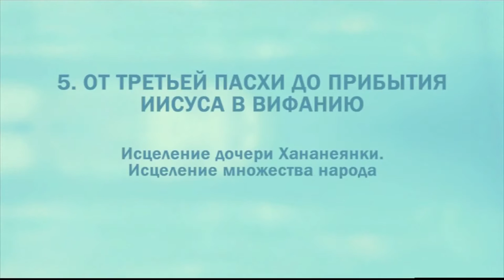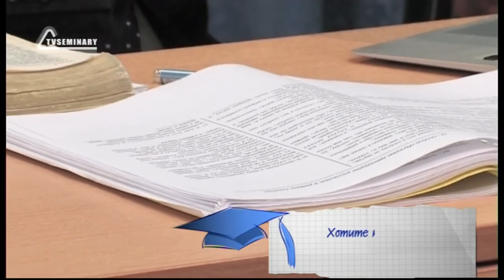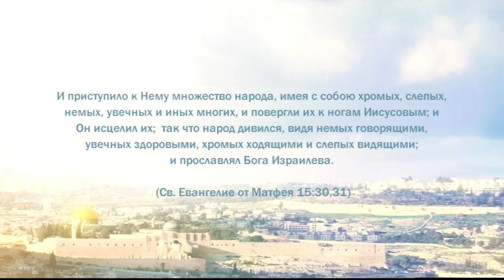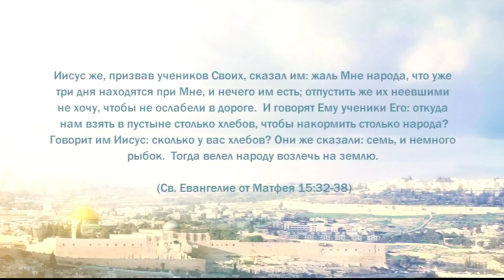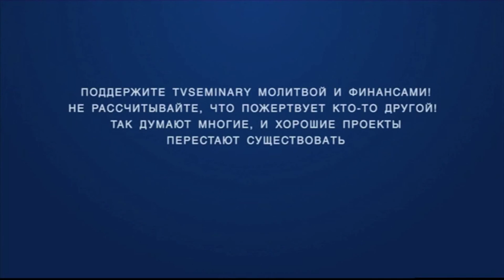PT221 Rus 44 Исцеление дочери Хананеянки Исцеление множества народа